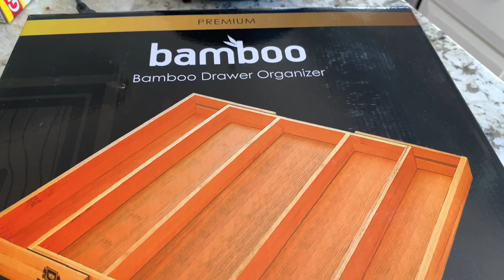How to prepare lemon pickle 🍋 | kitchen drawer organizer | USA Tamil vlog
Lemon pickle ingredients

Lime / lemon
Turmeric powder
Salt
Red chili powder
Fenugreek powder
Hing powder / Asafoetida
Mustard seeds
Gingelly / sesame oil

Kitchen drawer organizer